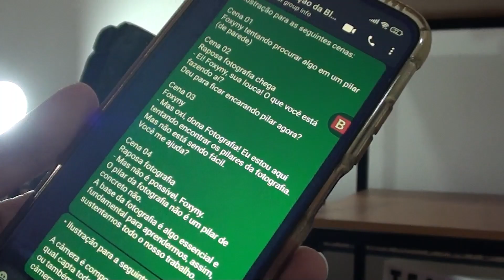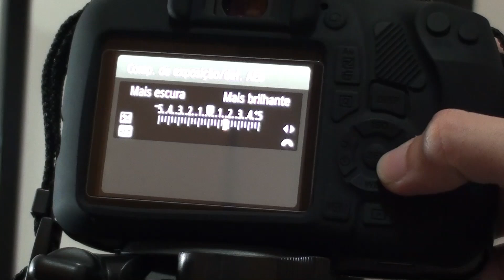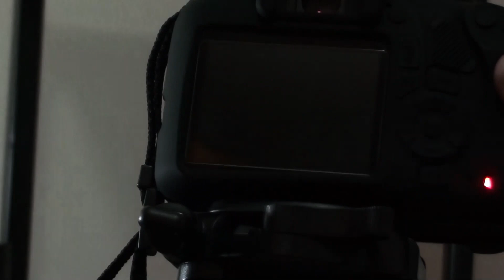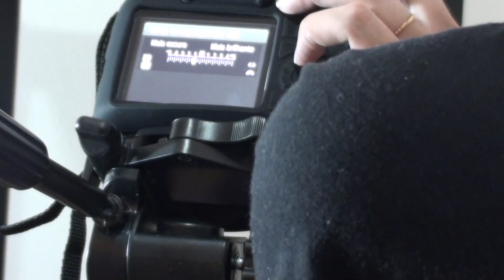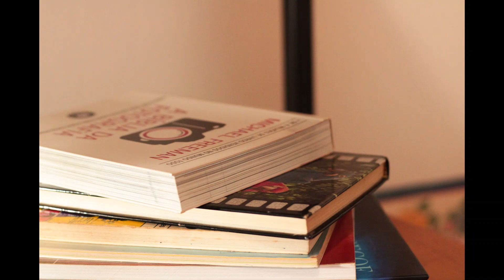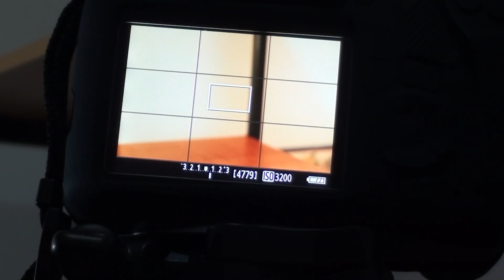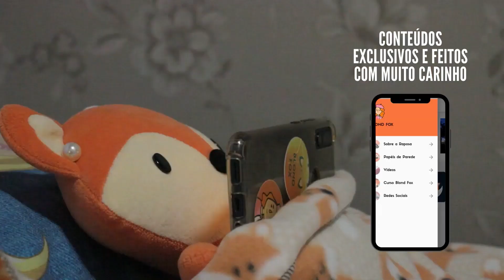TRABALHE COMIGO EM UM PROJETO SECRETO (em breve!) 🦊 | BLOND FOX